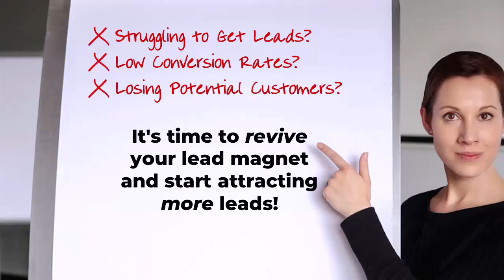Confident on Camera: How to Look as Professional as You Feel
Roy Varner shows you how to master your message by eliminating video distractions, optimizing lighting and framing, and building authentic trust with ideal prospects through impactful on-camera presence.

Do you cringe when you see yourself on camera? If so, you're not alone. 93% of entrepreneurs earn less than $100 per week, often because poor on-camera presence drives away potential customers.

In this episode, 40-year video production expert Roy Varner shares his insider tips for projecting competence, confidence and trustworthiness on camera so you can convert more leads into sales.

Discover how to identify and eliminate distracting video habits along with simple tweaks to improve lighting, framing, wardrobe and backdrops. Roy also stresses the importance of authenticity in connecting with your ideal clients.

Don't miss this chance to transform your on-camera presence! Tune in now to pick up Roy's game-changing best practices for looking and sounding like a seasoned pro.

Tune in now and get Roy Varner’s thoughts on how to:

• Identify and eliminate video "voodoos" like improper framing or lighting that detract from your professionalism.
• Learn techniques to showcase your authentic self and connect with ideal prospects on camera.
• Gain confidence through real-world coaching and a step-by-step improvement process.
• Understand the psychology behind building trust and credibility visually.
• Tips to match your confident self-image with polished on-camera delivery.
Chapters
00:00:00 Introduction
00:08:19 The Elephant in the Room
00:21:15 Color Matching and Clothing Style
00:27:18 Emotional Connection and Trust
00:37:46 Overcoming Camera Shyness
00:47:00 Camera Setup Tips
00:52:00 Engaging the Audience
00:57:18 Actionable Steps

Schedule a free ON-CAMERA GAP ANALYSIS session with Roy to identify what you may need to fix to start converting more leads.

Social Media –

BIO
Roy Varner has had a remarkable 40-year career developing major learning systems and producing and directing award-winning videos and films for Fortune 500 companies.

He is also a published author with Random House and Amazon.com, having authored scores of marketing and technical books/publications for clients' business training.

Roy is a professional photographer with an eye for detail. He is now known as The Video Maestro coach for "The Missing Link" of on-camera branding and profitable lead conversion.

Curated Resources
Are you making these same Lead Magnet mistakes? Grab your copy of: "10 Deadly Lead Magnet Mistakes That Are Costing You Leads (And How to Fix Them)”

00:00:00 Introduction
00:08:19 The Elephant in the Room
00:21:15 Color Matching and Clothing Style
00:27:18 Emotional Connection and Trust
00:37:46 Overcoming Camera Shyness
00:47:00 Camera Setup Tips
00:52:00 Engaging the Audience
00:57:18 Actionable Steps